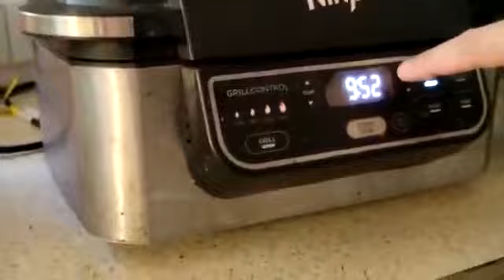Techno Tomahawk Steak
Created by Kylie